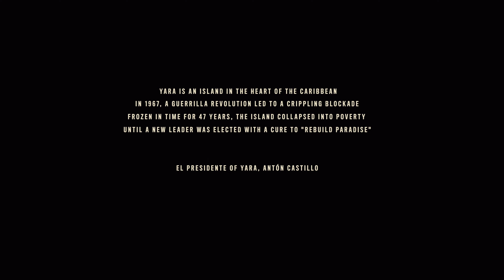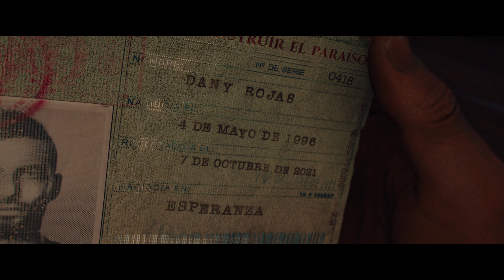Far Cry 6 Xbox Series X Gameplay [4k 60fps]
Consider becoming a channel member to show support and get access to perks: